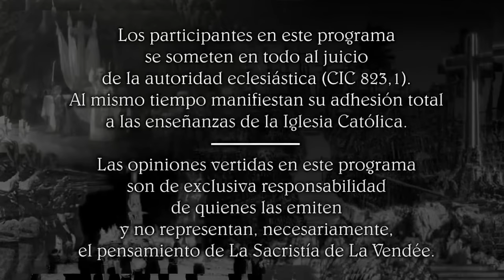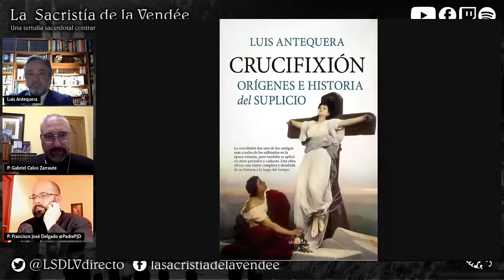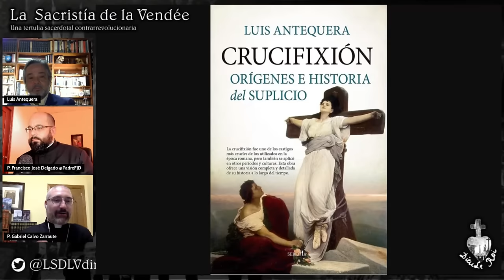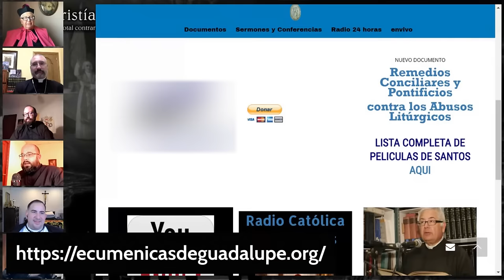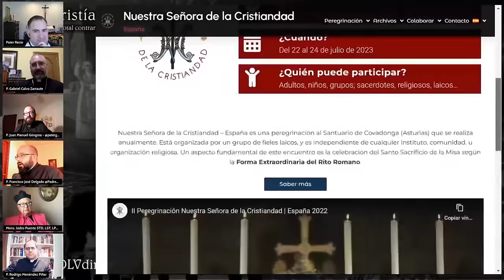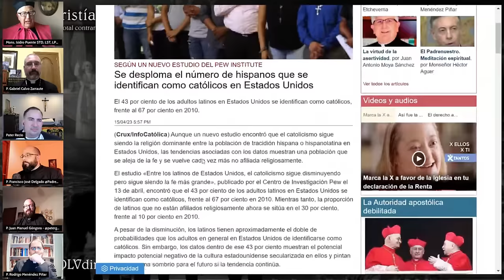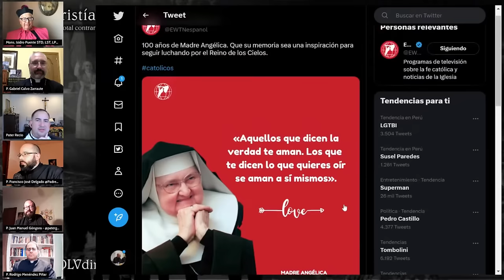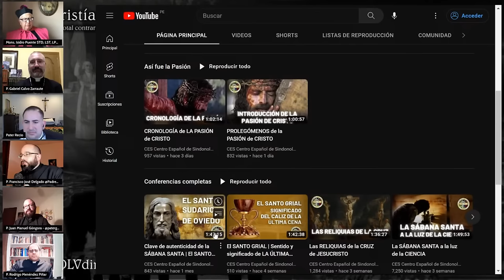Resistiendo en la Tradición, con Mons. Isidro Puente Ochoa - La Sacristía de La Vendée: 20-04-2023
Tertulia sacerdotal contrarrevolucionaria semanal, con el P. Gabriel Calvo Zarraute, el P. Juan Manuel Góngora @patergongora, el P. Rodrigo Menéndez Piñar, el P. Roylan Recio, el P. Francisco Torres y el P. Francisco José Delgado @PadreFJD.

Mons. Isidro Puente Ochoa, sacerdote mexicano, desde hace años se ha convertido en un referente sacerdotal para los que queremos seguir la Tradición de la Iglesia. Él defiende continuamente en sus vídeos lo que verdaderamente pidió el Concilio Vaticano II, especialmente la necesidad de formación intelectual y espiritual en los sacerdotes. Es para nosotros un privilegio tenerlo con nosotros en este programa, en el que nos explicará cómo resistir en la Tradición.
En la primera parte entrevistaremos a Luis Antequera, que nos presentará su libro Crucifixión, orígenes e historia del suplicio.

La web de las Hermanas Ecuménicas de Guadalupe, donde pueden consultar distintos recursos y las instrucciones para hacer donativos es
Recomendamos ponerse en contacto con las hermanas previamente si se desean hacer donativos.